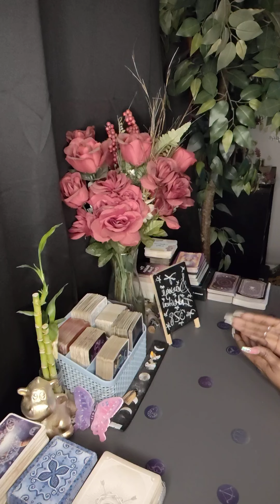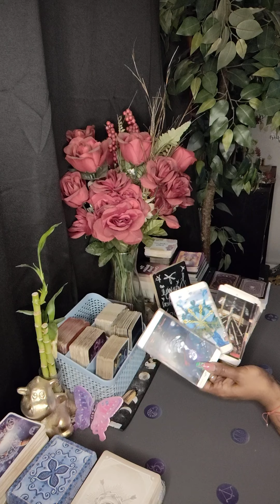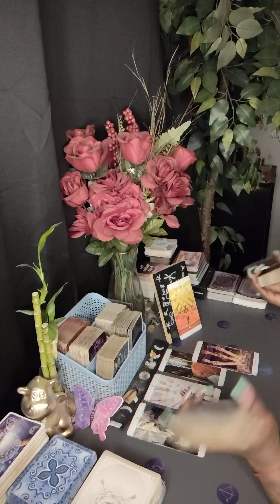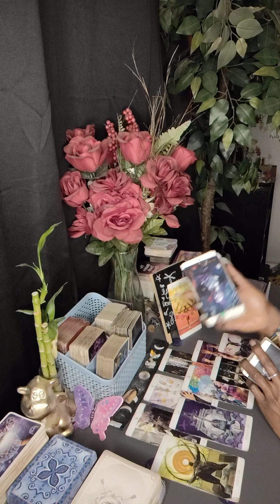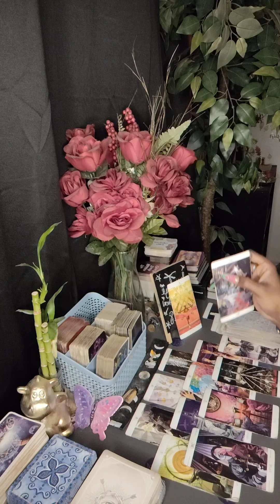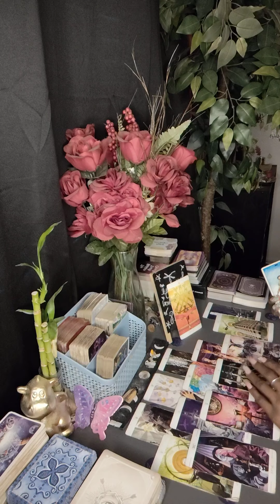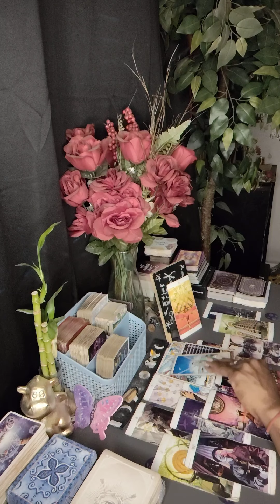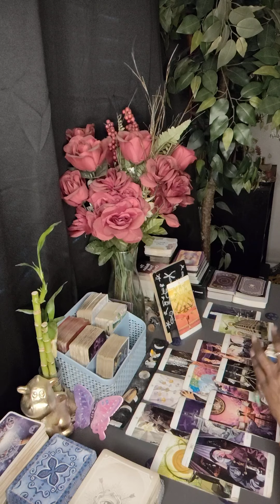Sitting Around Gossiping About You! Slandering You Brought Judgement To Their Entire Family